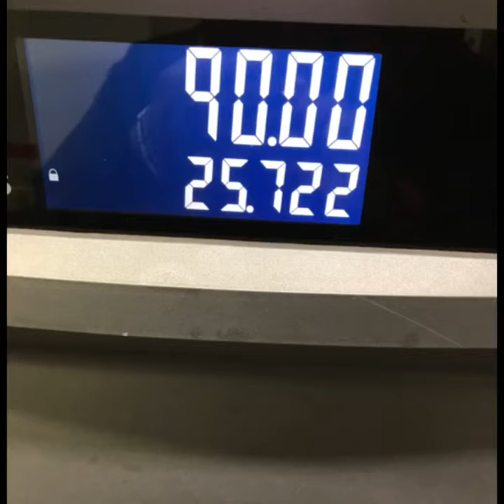Quick & Early Friday Run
- Sodexo Springfield, MA